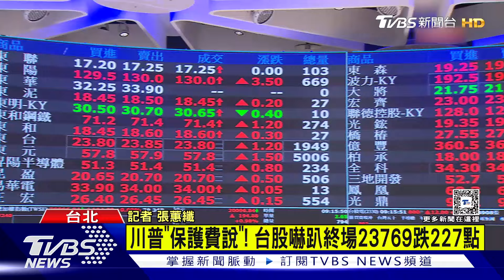川普「保護費說」! 台股嚇趴終場跌227點｜TVBS新聞